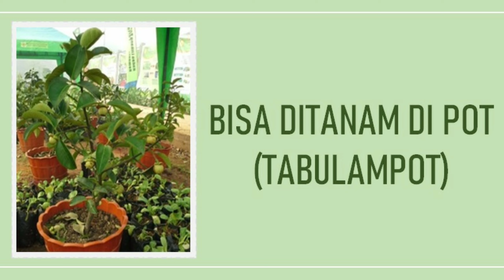Bibit Manggis Asli Bergaransi & Murah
Jual bibit Manggis unggul varietas asli bergaransi. Bagus untuk Tabulampot (tanaman buah dalam pot) maupun tanam langsung di tanah. Bibit hasil okulasi lebih cepat berbuah, cukup umur, akar kuat dan siap tanam.

Ribuan bibit telah kami kirim ke seluruh indonesia. Untuk informasi ukuran dan harga bibit Manggis silahkan klik disini

Pusat Penjualan Bibit Buah Unggul Terbesar Di Indonesia Varietas Asli Bergaransi, Koleksi Lengkap Jenis Import Maupun Lokal. Lihat koleksi lengkap bibit kami di